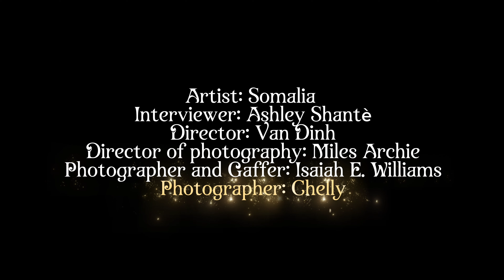Girl Chat: A Soft Place to Land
Artist: Somalia
Interviewer: Ashley Shantè
Director: Van Dinh
Director of photography: Miles Archie
Photographer and Gaffer: Isaiah E. Williams
Photographer: Chelly
Editing: Somalia & Van Dihn
Makeup: @tomakethemmore
Makeup: @shaunyalynae